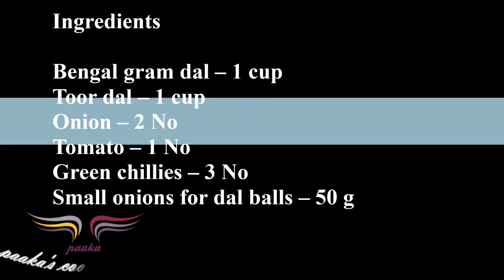Urundai kuzhambu south indian recipe/urundai kuzhambu recipe/பருப்பு உருண்டை குழம்பு - Recipe 34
video explains how to make Urundai kuzhambu south indian recipe/urundai kuzhambu recipe/பருப்பு உருண்டை குழம்பு
try it,taste it and feel it